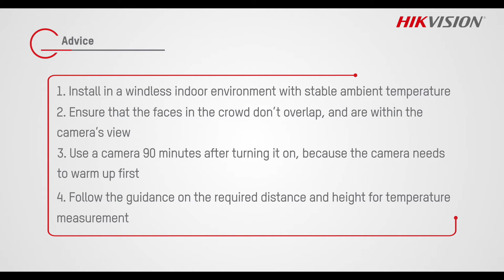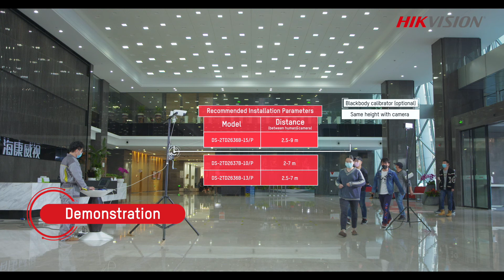Unboxing and Tutorial Temperature Screening Thermographic Bullet Camera